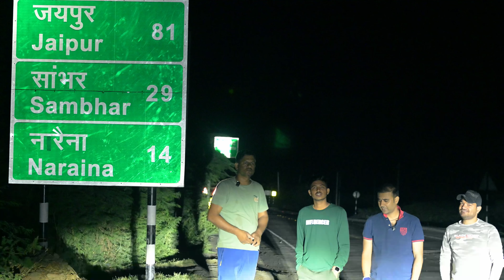A Trip To Sambhar Salt Lake | The Largest Saline Lake of India | Rajasthan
Sambhar Salt Lake is the largest saline lake in India. It's located in the Sambhar Salt Lake Town, Jaipur District, Rajasthan State, 80 km southwest of the city of Jaipur and 64 km northeast of Ajmer. It's the largest source of Salt production in Rajasthan. It produces around 196,000 tonnes of salt every year, which is approx 9% of India's salt production.

We started our journey to Sambhar Salt Lake from Beawar early in the morning to reach the lake and view the mesmerizing golden sunlight during the morning hours, bird watching, and getting blessings from Shakambhari Mata. On the way to the lake, Abhishek, Deepak, and Sunil joined Bhagwat.

Shakambhari also referred to as Shatakshi, is a goddess of nourishment. She is regarded to be an incarnation of Mahadevi, and identified with both Lakshmi and Durga in Hinduism.

We have spent some good time at Naliasar Lake and moved forward to Shakambhari Lake in search of Flamingo Birds. Eventually, we found the Flamingos which were far away from our reach, and our car was stuck in the sticky mud of the lake. We have worked as a team and finally pulled back our car from the mud to the dry area of the lake. In the end, we have reached the temple and have had our darshan of Shakambhari Devi.